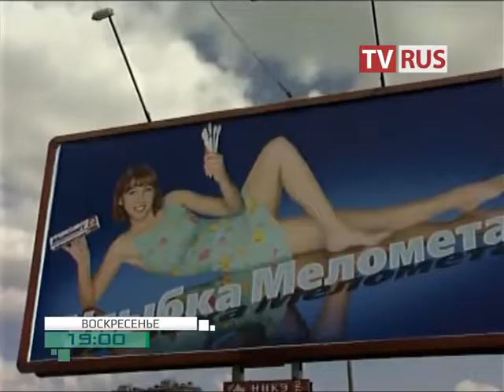Анонс Х/ф "Улыбка Мелометы" Телеканал TVRus